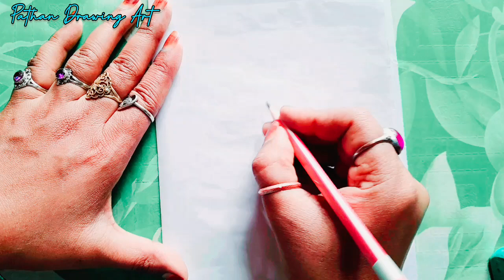how to draw a cute couples sitting in rain 🌧 in umbrella 🌂 😍 art pencil sketch essay trying art